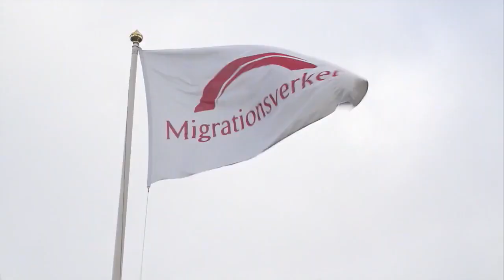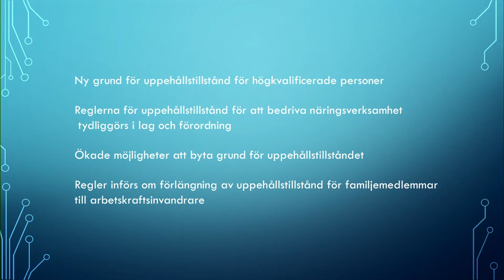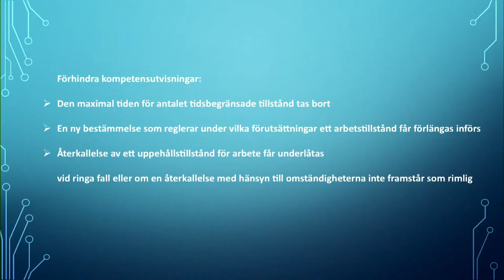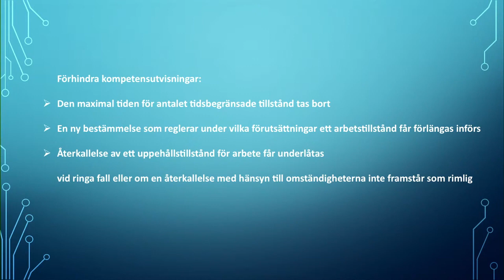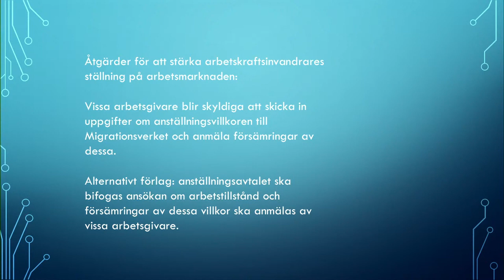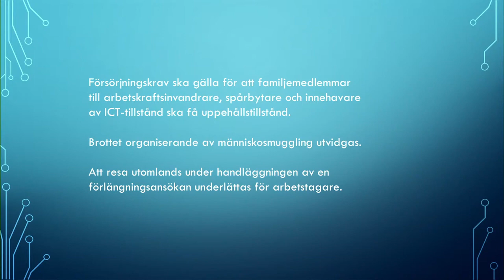Arbetskraftsinvandring - 600 000 arbetslösa - Maria Malmer Stenegard (M) Jonny Cato (C)